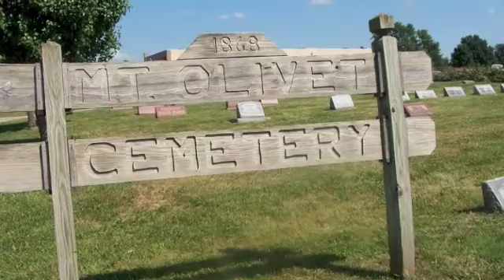Jesse James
kurtshistoricsites.com  Track down the James' Gang with us and get more Hands-on History.